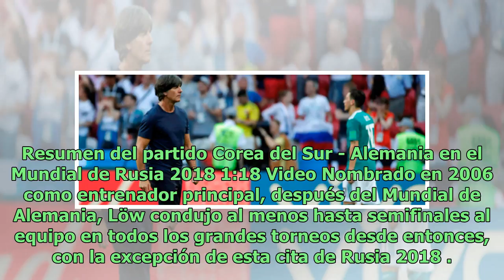Pese al fracaso en Rusia, Joachim Löw seguirá al frente de la selección de Alemania